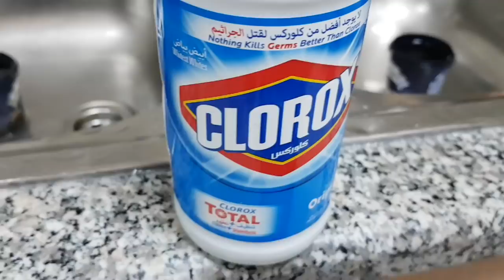Chicken recipes in Tamil | Pepper Chicken | Chettinad Kozhi curry | Night time cleaning routine VLOG